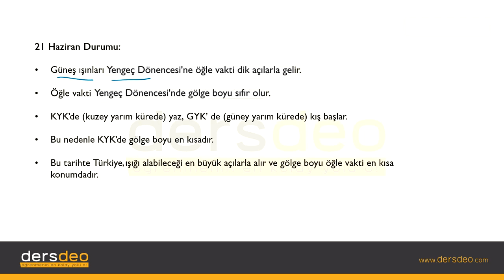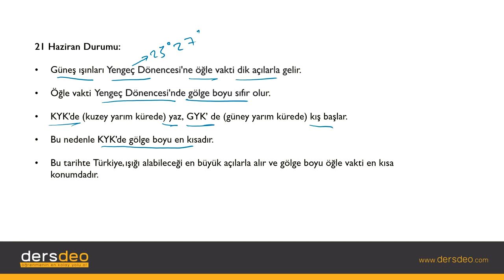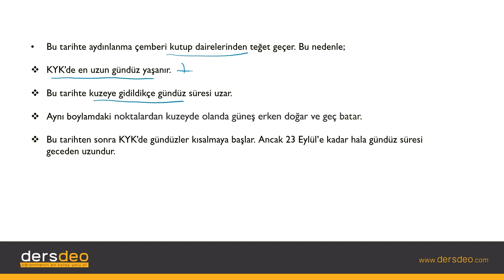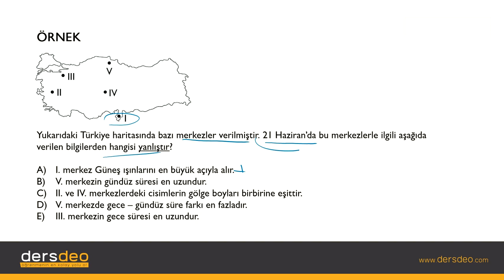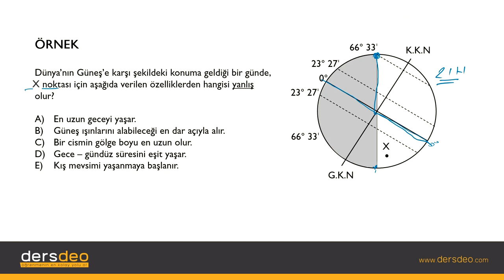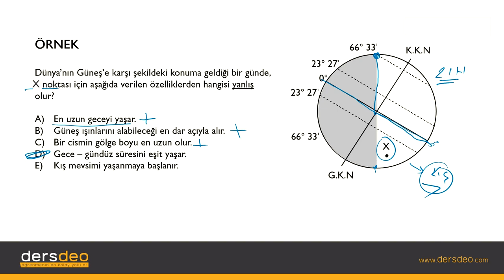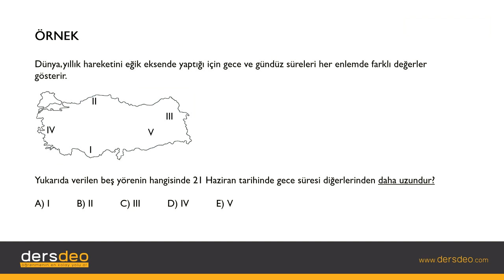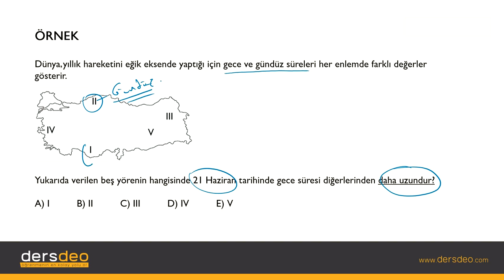Coğrafya, Coğrafi Konum, Dünyanın Şekli ve Hareketleri, Solstis Tarihleri (21 Haziran)